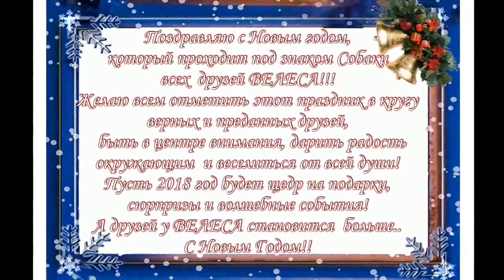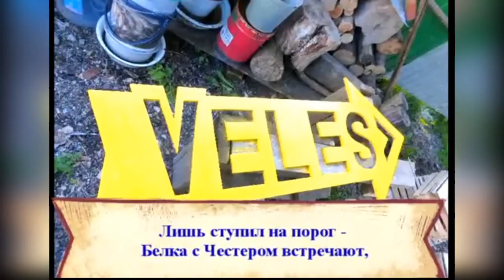Поздравления С новым годом!!!